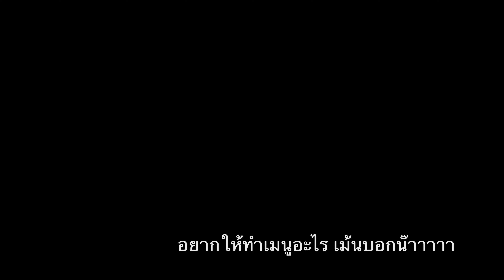ช็อกโกแล๊ตบิงซู ทำเองได้ อร่อยง่ายๆ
ช็อกโกแล๊ตบิงซู ทำเองได้ อร่อยง่ายๆ วัตถุดิบไม่เยอะ ใช้เวลาแค่แป๊บเดียวก็ได้อร่อยแล้ว แค่ไม่กี่ตังค์ก็อร่อยได้เหมือนบิงซูเกาหลีเลย ใครอยากลองทำตามได้เลยนะ ง่ายมาก